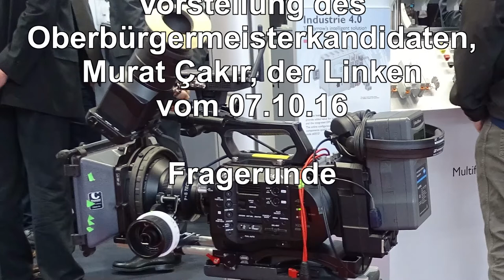Fragerunde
Pressekonferenz zur Vorstellung des Oberbürgermeisterkandidaten, Murat Çakır, der Linken

Kasseler Übersetzer soll Oberbürgermeisterkandidat der Linken werden

Das Bündnis Kasseler Linke und der Kreisverband der Partei DIE LINKE.Kassel-Stadt haben am Donnerstagabend einstimmig Murat Çakır als Kandidaten für die Oberbürgermeisterwahl in Kassel nominiert. Die Kandidatenaufstellung erfolgt auf einer Wahlversammlung am 2. November 2016. Murat Çakır (56) ist Übersetzer und hauptberuflich als Geschäftsführer der Rosa-Luxemburg-Stiftung Hessen tätig. Çakır war lange Jahre Mitglied des Kasseler Ausländerbeirates, ist Gründungsmitglied der Partei „Wahlalternative – Arbeit und Soziale Gerechtigkeit“ (WASG) und seit ihrer Gründung Mitglied der Partei DIE LINKE. Çakır lebt seit 46 Jahren in Kassel.

„Ich sehe diese Kandidatur in erster Linie als eine Kandidatur der verschiedenen sozialen Bewegungen, Initiativen und friedensbewegten Menschen Kassels an. Als eine echte soziale Alternative für eine Politik, die Mensch und Natur in den Mittelpunkt stellt und für eine soziale, demokratische sowie ökologische Stadtentwicklung steht. Mit dieser Kandidatur möchte ich dazu beitragen, dass die Stimme derjenigen, die von den bürgerlichen Parteien ignoriert werden, stärker gehört wird und dringende soziale Themen in den Vordergrund rücken“, so Çakır in seiner Vorstellung. Çakır kritisierte das Verhalten von manchen Kommunalpolitikern, welche die Städte wie Unternehmen führen wollen. Çakır: „Dieses unsoziale Politikverständnis darf nicht unwidersprochen bleiben. Die Stadt ist kein Konzern und der Magistrat kein Unternehmensvorstand!

Lutz Getzschmann, Fraktionsvorsitzender der Kasseler Linke begrüßte die Entscheidung und sagte die volle Unterstützung seiner Fraktion zu. „Wir können auf unser gutes Kommunalwahlergebnis anschließen und diesen bei der Oberbürgermeisterwahl ausbauen. Die Menschen sehen, dass die Politik von SPD, Grüne, CDU, FDP und AfD Kassel unsozial macht. Wir dagegen wollen ein 100 Prozent soziales Kassel. Und mit dieser Kandidatur stellen wir den Einwohnerinnen und Einwohnern Kassels eine echte soziale Alternative zur Wahl“, so Getzschmann weiter.

Der Sprecher des Kreisverbandes der Partei DIE LINKE.Kassel-Stadt, Jens Meyer, sah das ähnlich: „Wir sind die soziale Stimme Kassels und werden gemeinsam mit unserem Kandidaten sowie weiteren Bündnispartnern einen kämpferischen Wahlkampf für soziale Politik gestalten. Wir wollen Kassels Einwohnerinnen und Einwohner motivieren und aufmuntern, für ihr Recht auf Stadt aufzustehen und sich für ihre unmittelbaren Interessen einzusetzen – Für den Erhalt und Ausbau von sozialen und kulturellen Dienstleistungen, für kommunale Investitionen zur Verbesserung von Standards bei Kinderbetreuung, Bildung, Gesundheit, Wohnen, Kultur, Verkehr und Soziales.“

Murat Çakır wird auf einer Pressekonferenz sich und sein Programm vorstellen.
Die Pressekonferenz findet am 7. Oktober 2016, um 11:00 Uhr in dem Vereinslokal des FC Bosporus Kassel e.V. in Struthbachweg 3, 34127 Kassel. Hiermit sind alle Medienvertreterinnen und Medienvertreter herzlich zur Pressekonferenz eingeladen.